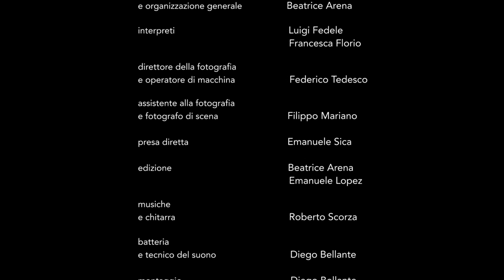The impression I get of her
The usual tram journey of a shy and introverted boy is shocked by the exuberance of a girl who scratches his fear, managing to open the small battery compartment of his camera. Even within himself a lever that forces him to derail from his predetermined path came into action: thus begins a day full of glances, smiles and secrets that only a well-oiled mechanism can make flow so pleasantly that he almost forgets he wasn't able to insert a new film roll.